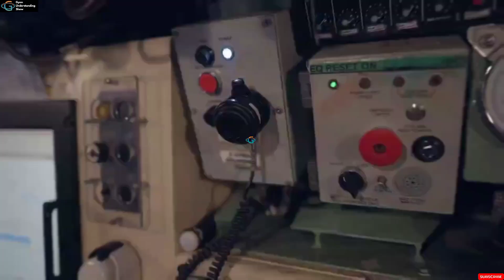Indian Navy Fearless weapons: Rafale-M, Mq9B predator, Kalvari class submarine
Your queries -

indian navy weapons

indian navy weapons and equipment

indian navy weapons testing

indian navy weapon fitter

indian navy weapons group

indian navy chargeman weapon group

indian navy new weapons

why indian navy is weak

indian navy future weapons

rafale m for indian navy

rafale m vs f 18 super hornet

rafale m fighter jet

rafale m in action

rafale m deal

rafale m vs rafale

rafale m modern warships

rafale m india

rafale m deal india

rafale m pakistani reaction

rafale jet fighter

rafale jet fighter in action

rafale jet fighter india

rafale jets

rafale jets coming to india

rafale jet status

rafale jet plane

rafale jet sound

rafale jet india

rafale jet take off

mq9b drone

mq9b drone india

mq9b

mq9b predator drone

mq9b sea guardian

mq9b drone in action

mq9b reaper drone india

mq9b skyguardian

mq9b drone pakistan reaction

mq9b drone deal

mq9b predator drone

mq9b protector

kalvari class submarine

kalvari class submarine upsc

kalvari class

super kalvari class submarine